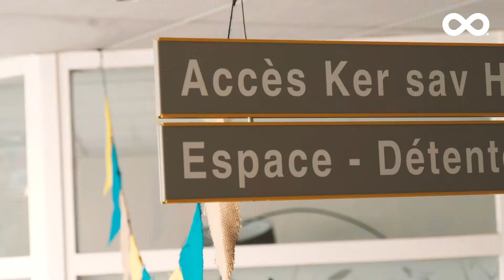Impro Infini - Journée du handicap au travail - CHU